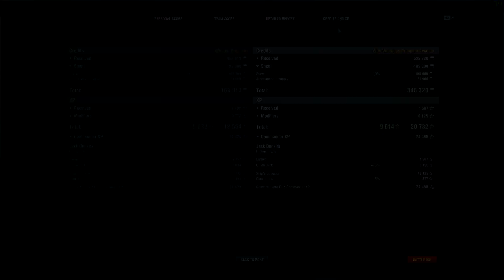World of Warships - The Adventures of Captain Numbnut: Ep. 62 - HMS Lion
While grinding thru the Royal Navy battleship line towards the Tier X HMS Monarch, I had a great game with the teir IX HMS Lion. And a great way to showcase the high tier british "superheal", which some people still haven't encountered if you pay attention to the chat later in the match. :)

Intro Background Art:
Amitai Angor AA VFX